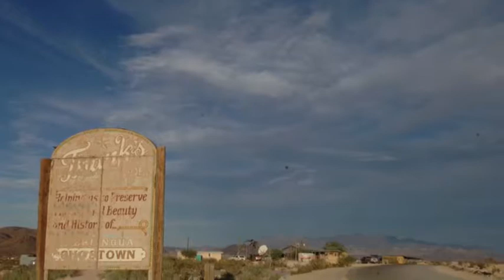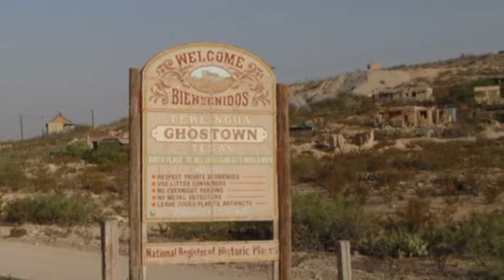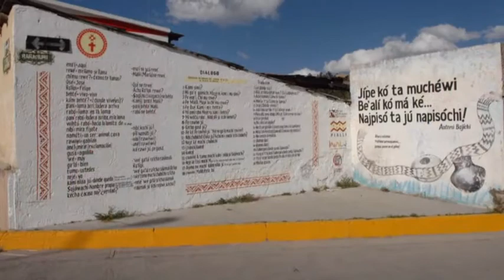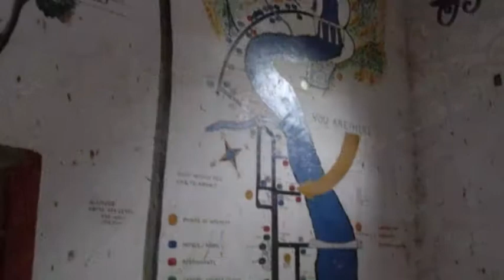No country for old men. My journey from Terlingua, Texas to El Fuerte, Mexico.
Chepe is the name of the passenger train that runs from the city of Chihuahua to Los Mochis on the Pacific Coast. It is a journey through an incredible landscape. I began by camping out on the northern section of the Great Chihuahan Desert, close to Big Bend National Park before crossing into Mexico from Presidio, Texas.